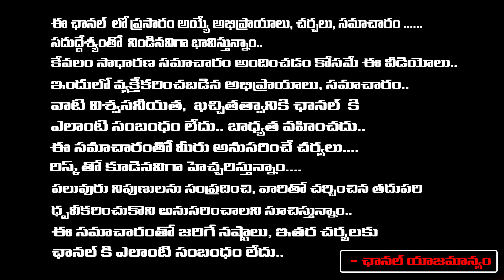Chandrababu Phone Call Leak Before 1 Day Voting | AP Assembly Elections | AP Elections 2024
Chandrababu Phone Call Leak Before 1 Day Voting | AP Assembly Elections | AP Elections 2024 | Daamu Balaji Diaries